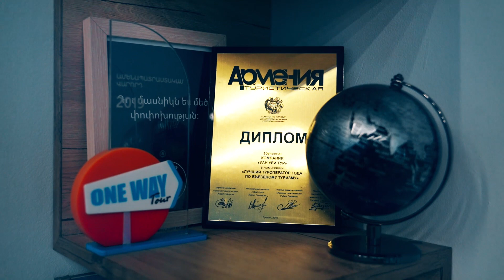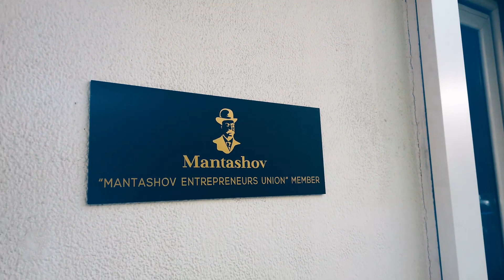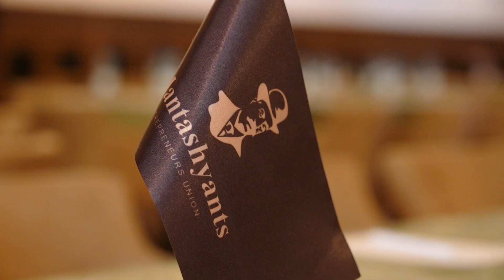Հաջողության պատմություն՝ Մաթևոս Բարսեղյան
📍Արշավներից ու քայլարշավներից մինչև խմբային տուրեր ու ներգնա ուղղությունների զարգացում։
🖇️Տուրիզմի ոլորտում մասնագիտացված «Ուան Ուեյ Գրուպ» ընկերությունը հասցրել է մեծ նվաճումներ ունենալ։
👉Հիմնադիր Մաթևոս Բարսեղյանը նշում է՝ լիահույս է, որ 2023թ․-ին տուրիզմի ոլորտը Հայաստանում էլ ավելի արագ է զարգանալու։
🔗Մաթևոս Բարսեղյանը նաև «Մանթաշյանց» ակումբի հիմնադիր անդամ է։